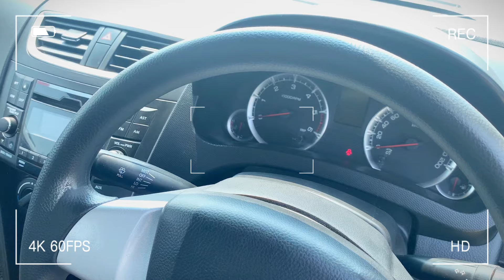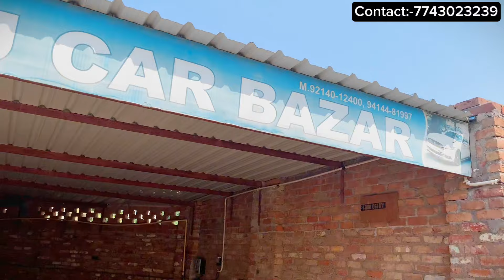Cheapest cars in Hanumangarh,Rajasthan| सबसे सस्ती गाड़ी यही पर मिलेगी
cheapest second cars in india
cheapest luxury cars in india second hand
cheapest second hand cars in india
cheapest second hand convertible cars in india
cheapest second hand luxury cars in india

Used cars
Used cars
Cars
Best used cars
Good Cars
Best used cars to buy
Reliable cars
Used cars to Buy
Best Cars
5 used cars
Gaurav Sethi
Gaurav Sethi used cars
Gaurav Sethi Exclusive Store
Gaurav Sethi new video

Video Link:    • Simon More - Tropical ...
Old cars